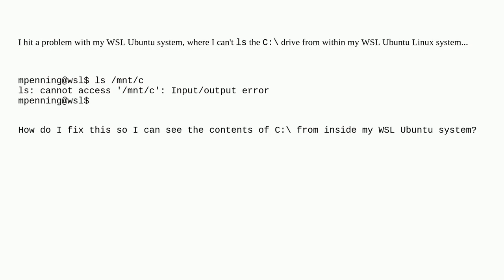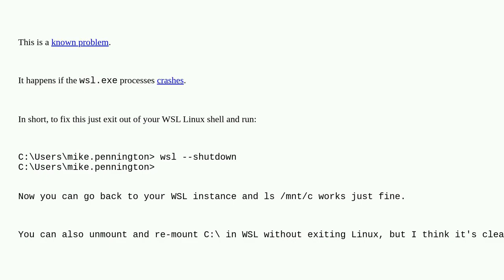Fix WSL - cannot access '/mnt/c': Input/output error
A special thanks goes out to the community

  windows-subsystem-for-linux crash linux windows